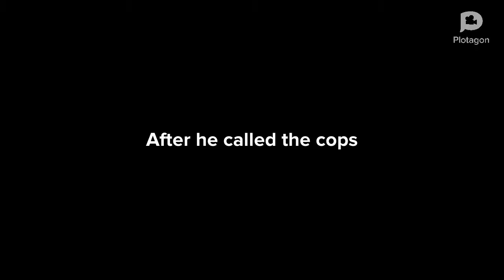Darwin.exe fights a innocent person/arrested